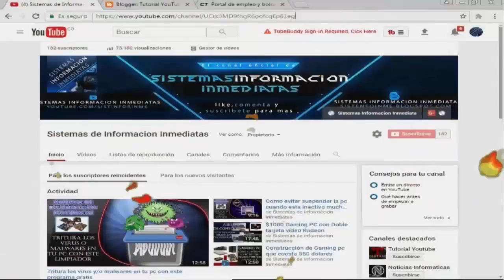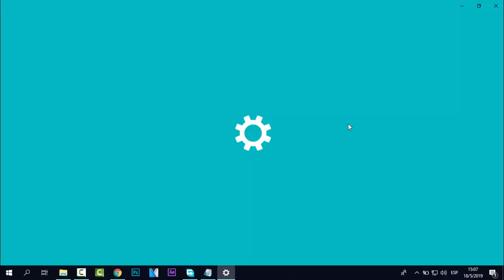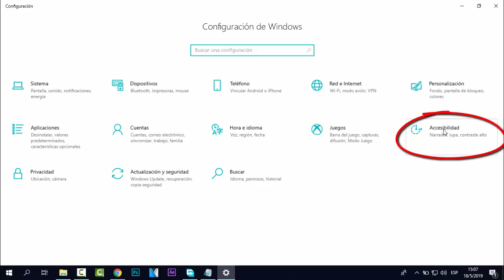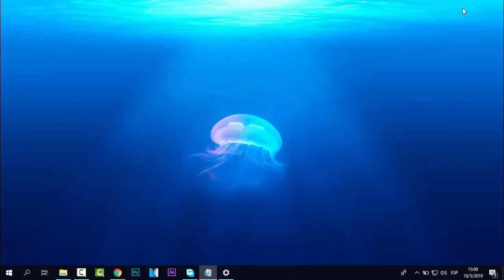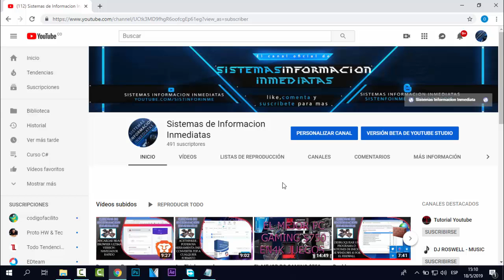Como mover el mouse con nuestro teclado en Windows 10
Si tu ratón o mouse no funciona y necesitas urgentemente hacer una tarea en el PC, hoy veremos como activar el control de mouse con nuestro teclado en Windows 10; este proceso nos ayudara al no tener mouse o para personas discapacitadas que no puedan hacer uso de este periferico.

Te gusto el vídeo? entonces visita mis demás vídeos que te pueden interesar: